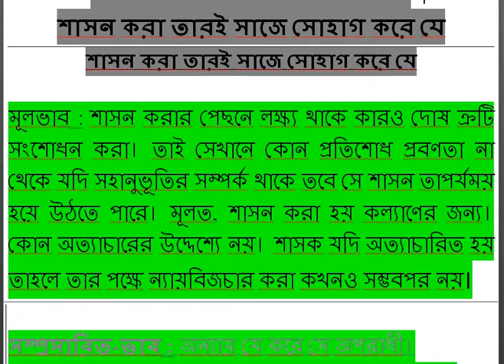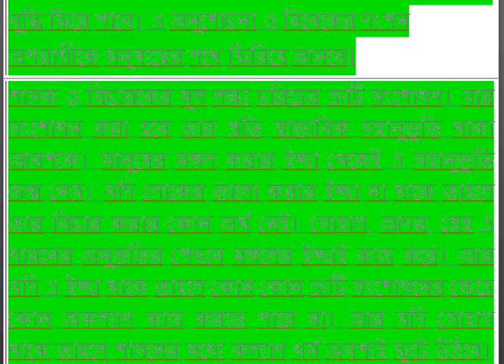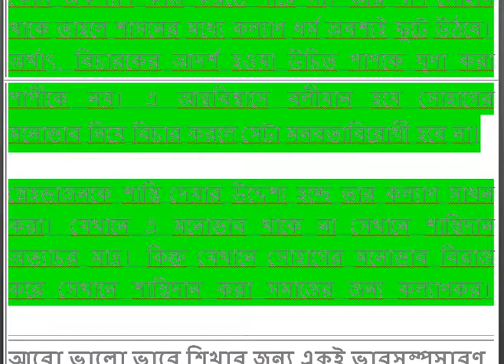শাসন করা তারই সাজে সোহাগ করে যে